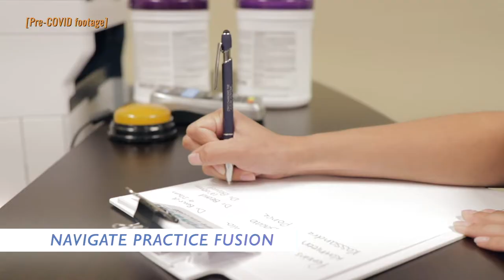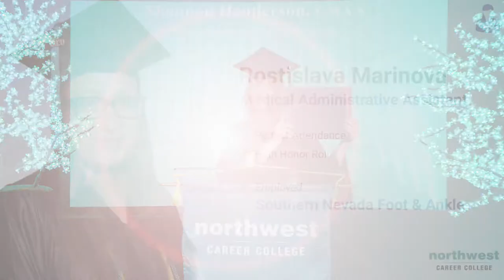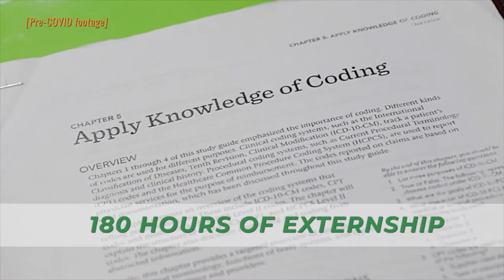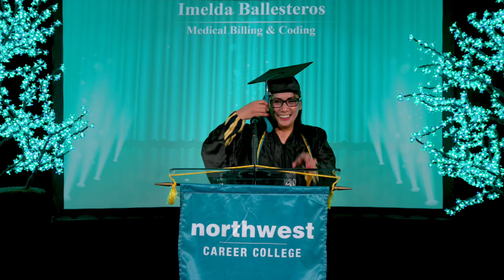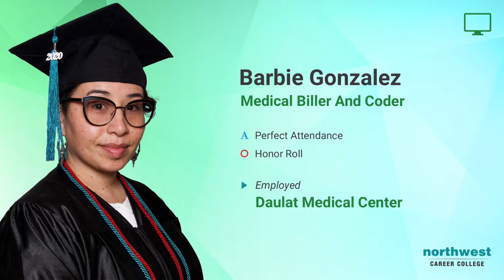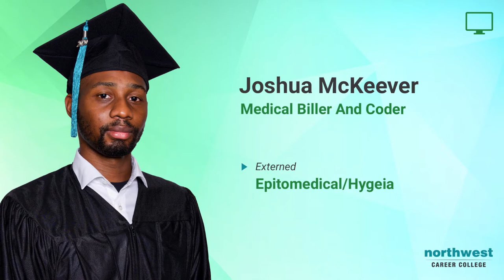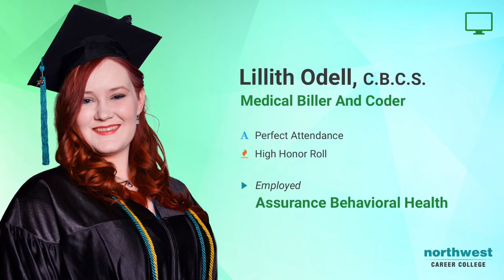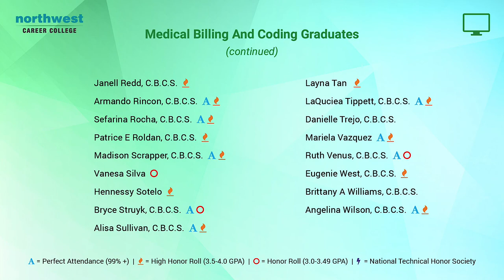September 2020 Graduation - Medical Administrative Assistant and Medical Billing & Coding Programs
Northwest Career College Graduation September 2020
Medical Administrative Assistant
Medical Billing & Coding